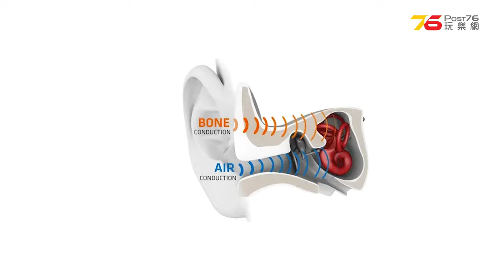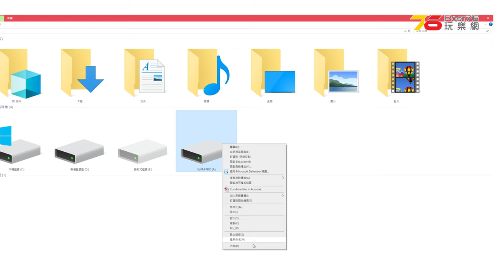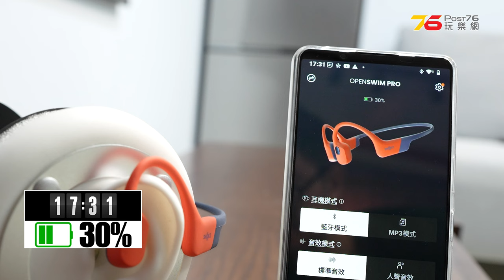點止遊水咁簡單!?✨ Shokz OpenSwim Pro 藍牙模式外仲有MP3模式? 陸上使用實測！（附設cc字幕）| 耳機評測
香港人越來越注重健康，越來越多人喜歡做運動。做運動又怎可以不聽歌呢? 運動型耳機就適合大家了，Shokz OpenSwim Pro 最新出的旗艦級骨傳導耳機．見佢個名有Swim唔好以為只係游水用呀。其實佢陸上做運動都OＫ架！仲有藍牙模式同MP3模式兩個選擇。今次就由Angel同大家試下啦！

00:00 開場
00:55 開箱
01:52 焦點規格
02:24 佩戴測試
02:55 骨傳導耳機原理
03:40 MP3模式教學
04:26 應用程式設定
05:15 電池續航力
05:50 總結